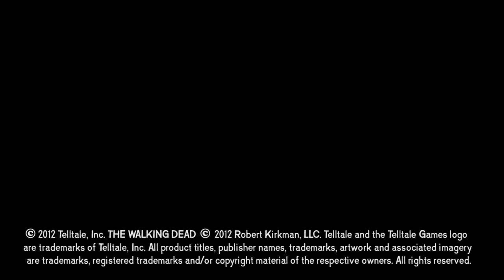The Walking Dead - Bonus Episode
A special bonus episode of The Walking Dead's Playing Dead featuring Terry McGovern, the voice of Larry.